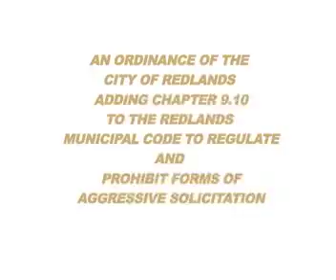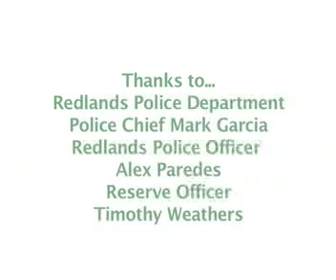Panhandlers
Officer Alex Paredes discusses the City's aggressive panhandling ordinance and offers suggestions to the public for dealing with panhandlers.